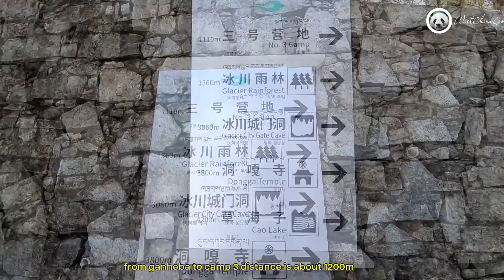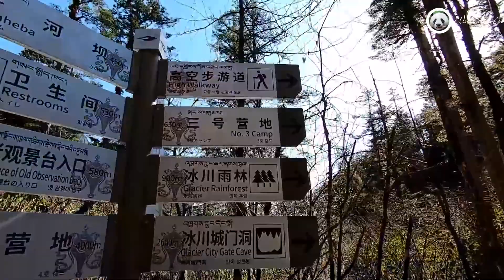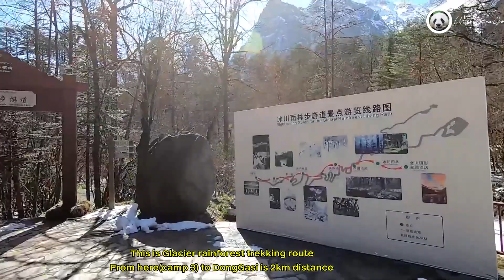Hailuogou Glacier Forest Park 05